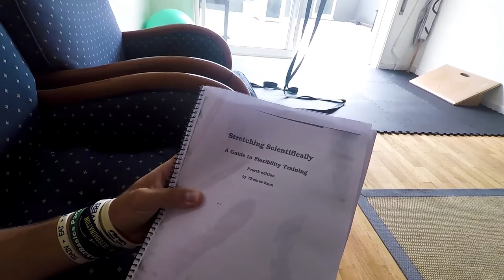MY MOVEMENT JOURNEY | Home Gym Calisthenics and some Park Fun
Decided to go to the park on the cloudiest day ever but still had a pretty cool day.
Would love to get some feedback from you guys on what I can improve on my vlogs so that i can try to be better each day.
Sorry for the lighting on the last shots and for the messed up color on the last one, had some techincal issues...